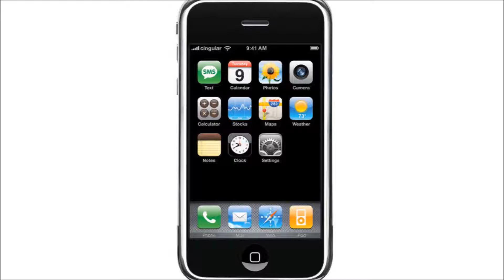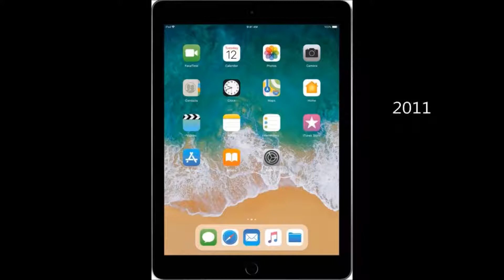Ang taong lumikha sa Iphone!!! - MML (mike bueno)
Siya ang taong nagisip upang malikha ang Iphone, Ipod, at ang buong Apple Incorporated, kilalanin natin ang naging buhay ng isa sa mga revolutionary pagdating sa modern technolgy ang kwento ng buhay ni steve jobs...